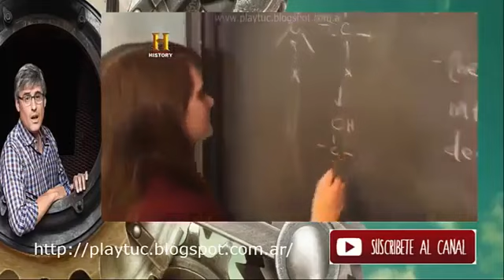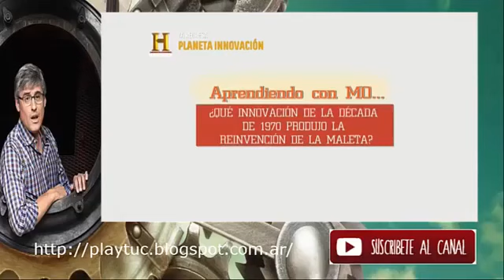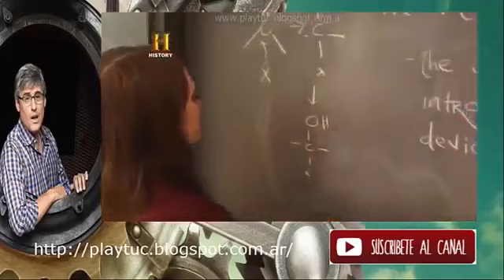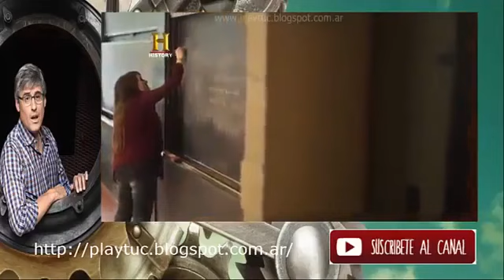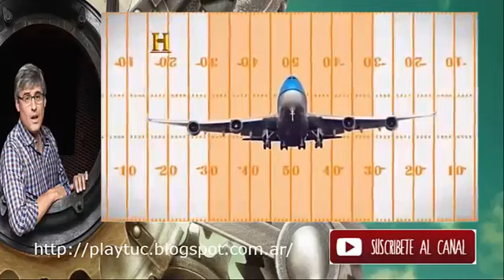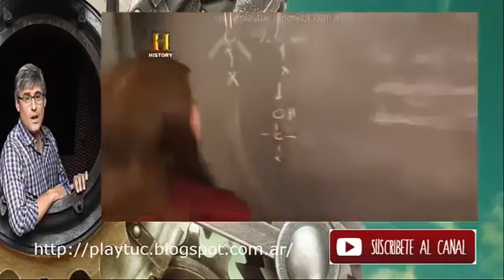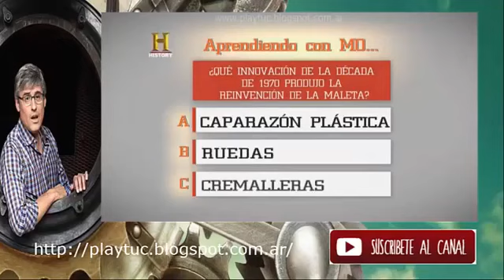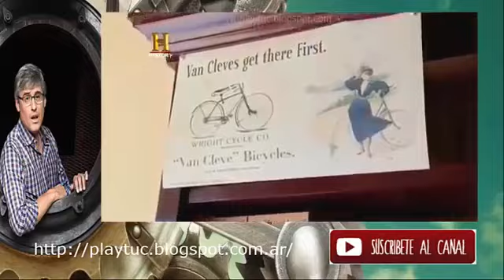T1x04 Planeta Innovación - Algas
Descargar Temporada: El presentador Mo Rocca nos muestra: una chica pionera en la producción de aceite de algas que hace crecer .

Descargar Temporada: El presentador Mo Rocca nos muestra: una MacGyver de la medicina diseña dispositivos médicos a partir de .

El presentador Mo Rocca nos muestra: una adolescente que inventó una linterna que no lleva pilas; el diagnóstico de costosos violines mediante tomografía .

Descargar temporadas: Un dispositivo que mantiene a tiburones lejos .

Descargar temporadas: Una madre quiere que todos los niños sean capaces de caminar con sus padres; cultivando pulmones para .